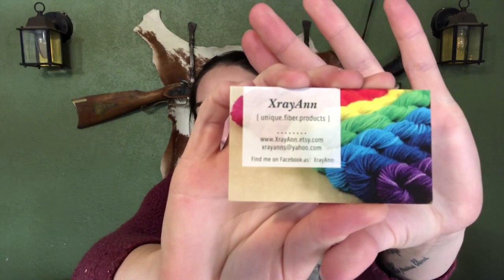Knitting Podcast: Episode 5 Dandelion Dreams [Lambs Lambs Lambs]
I’m back! I’ve survived lambing season so far, and in this episode I share a few harrowing lambing stories and clips of our lambs so far. Be sure to check out my Instagram @Dandeliondreamspodcast for many more farming and knitting photos!

Mountain Rain Socks: Salapaloosa Knits
Alpine Peaks: Sophie McKane for Unicorn Designs
Stormy Sky Shawl: Life is Cozy
Podcast I’ve enjoyed recently: The Girls In The Yarn Cafe